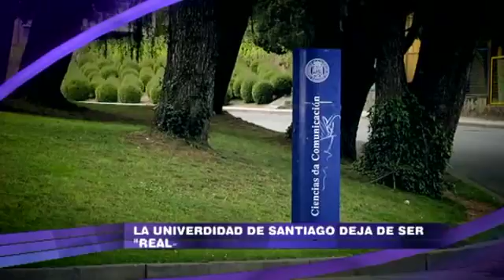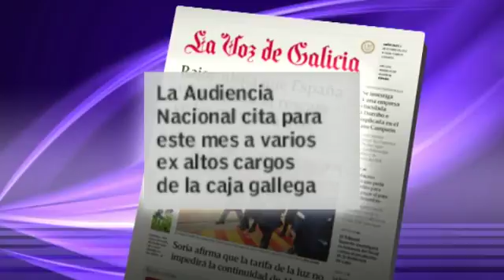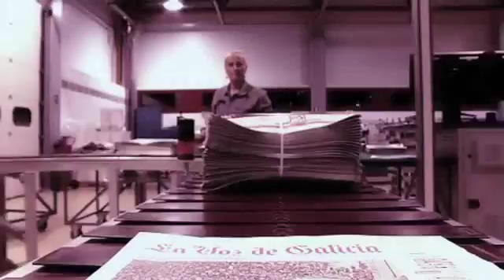"Vía V" Rajoy niega una petición de rescate inminente (cap.384- parte 3- 02/10)